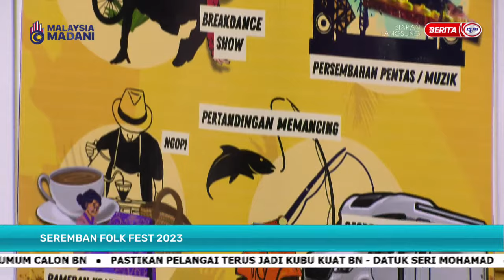21 SEPT 2023 – SPM - SEREMBAN FOLK FEST 2023